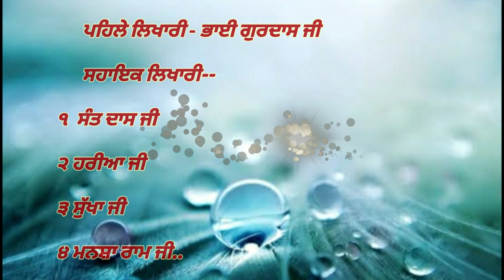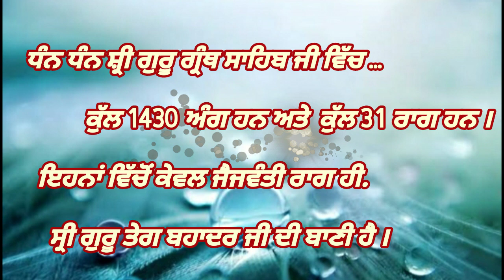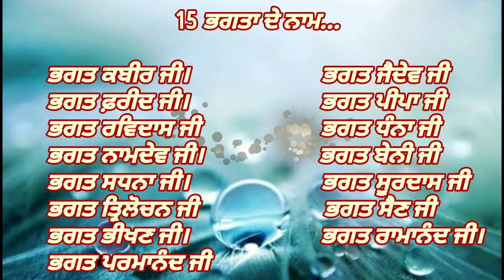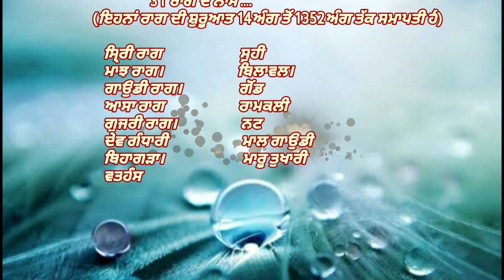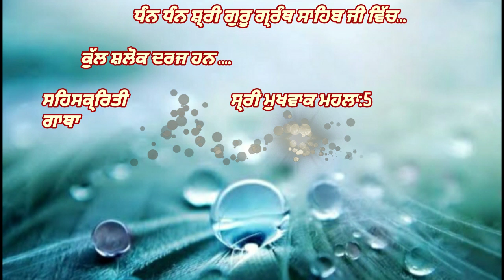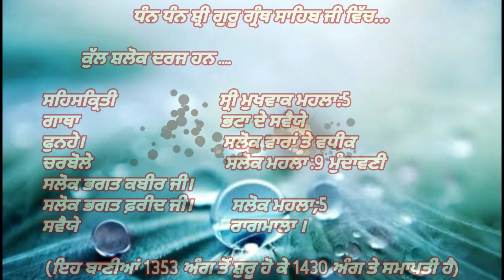How is Sri Guru Granth Sahib ji/ਸ੍ਰੀ ਗੁਰੂ ਗ੍ਰੰਥ ਸਾਹਿਬ ਜੀ ਵਾਰੇ ਜਾਣਕਾਰੀ/Sikhigyan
ਗੁਰੂ ਗ੍ਰੰਥ ਸਾਹਿਬ ਜੀ ਕੀ ਹੈ ਜਾਣੋ ਅੱਜ ਦੀ video  ਵਿਚ

ਚਾਹੇ ਘੱਟ ਸੁਣੋਗੇ, ਪਰ ਸੱਚ ਸੁਣੋਗੇ

About the video -- ਸ੍ਰੀ ਗੁਰੂ ਗ੍ਰੰਥ ਸਾਹਿਬ ਜੀ ਕੀ ਹੈ ਪੂਰੀ ਜਾਣਕਾਰੀ ਨਾਲ ਜਿੰਨਾ ਗੁਰੂਆ, ਭਗਤ, ਗੁਰਸਿੱਖ ਦੀ ਬਾਣੀ ਦਰਜ ਹੈ ੳੁਨ੍ਹਾਂ ਦੇ ਨਾਮ ਹੋਰ ਸਾਰੀਆਂ ਜਾਣਕਾਰੀ ਲਈ ਅੱਜ ਦੀ video Full watching Now.

Video links

ਗੁਰੂ ਅਰਜਨ ਦੇਵ ਜੀ ਦੀ ਜੀਵਨ-ਕਥਾ Biographys--